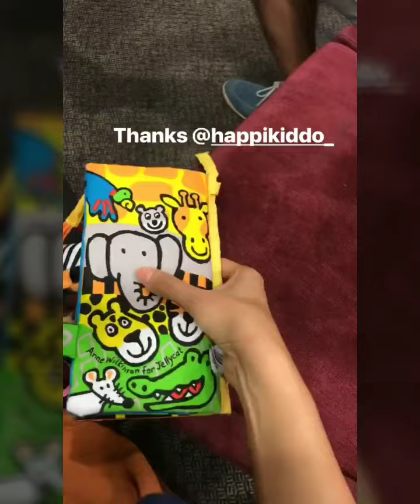Amyra Rosli bawak Aqeef Anaqi pergi enjet